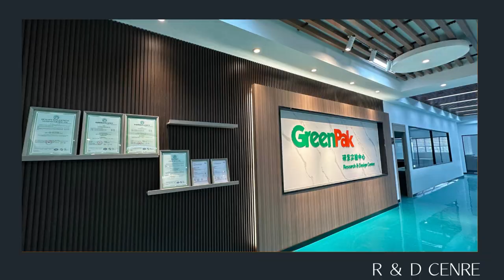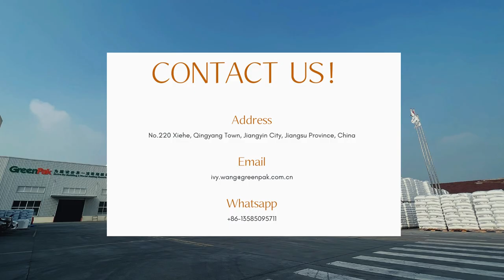Greenpak Barrier Film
Greenpak is the professional manufacture of barrier film with more than 10 years of exporting experience, pls contact with for more details.